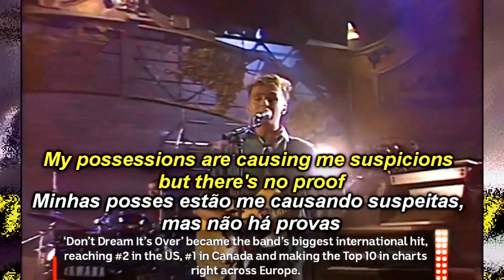*CROWDED HOUSE*Dont Dream Its Over Exclusiva-PR-BR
Dont Dream Its Over "" Não o sonhe que quacabou " é uma canção pela Australasian rocha banda Crowded House , gravado para o seu 1986 estréia auto-intitulado álbum de estúdio.  A canção foi escrita pelo vocalista da banda Neil Finn , e lançada em outubro de 1986, como o quarto single do álbum.

Descrita pelo AllMusic como uma "balada majestosa",  "Don't Dream It's Over" se tornou o maior sucesso internacional da banda, alcançando o segundo lugar na Billboard Hot 100 nos Estados Unidos em abril de 1987.  "Don 't Dream It's Over "também foi um grande sucesso na Nova Zelândia, país natal de Finn, onde alcançou o primeiro lugar nas paradas. Também liderou as paradas no Canadá, enquanto na Austrália alcançou o oitavo lugar. Nº 6 na Noruega, Nº 7 na Holanda e Nº 13 na Alemanha. No Countdown Australian Music Awards de 1986, a canção foi indicada para três prêmios, ganhando o de Melhor Vídeo.

"Não o sonhe do Over" foi destaque em 1994 minissérie adaptação de Stephen King romance de The Stand .  A canção também foi gravada por outros artistas, incluindo Paul Young , Sixpence None the Richer e o artista neozelandês Stan Walker .

Em maio de 2001, a Australasian Performing Right Association (APRA) classificou "Don't Dream It's Over" em segundo lugar em sua lista das 100 melhores canções da Nova Zelândia de todos os tempos [15] e sétimo em sua lista das 100 melhores canções australianas de tempo todo. [16] Em janeiro de 2018, como parte de "Ozzest 100" do Triple M , as canções "mais australianas" de todos os tempos, "Don't Dream Its Over" ficou em 65º lugar.

CANAL INTERLOGADOS VIDEOS E MUSICAS - NA BATIDA DO SEU CANAL DE NOSTÁLGIA MUSICAL!

ISSO AJUDA  MUITO, E É MUITO IMPORTANTE PARA OS CANAL  CRESCER!

SE ESCREVA NO CANAL PARA RECEBER TODOS OS CONTEÚDOS:
E QUE DEUS  ABENÇOE A TODOS!